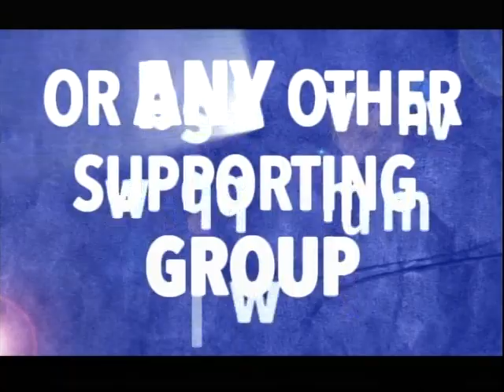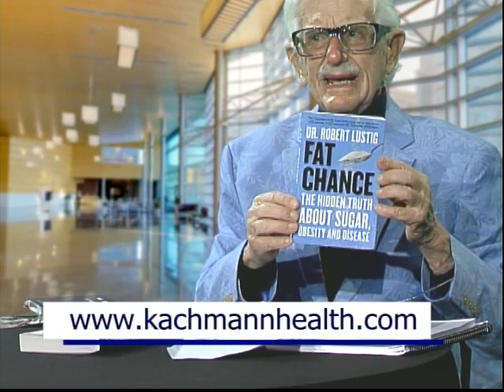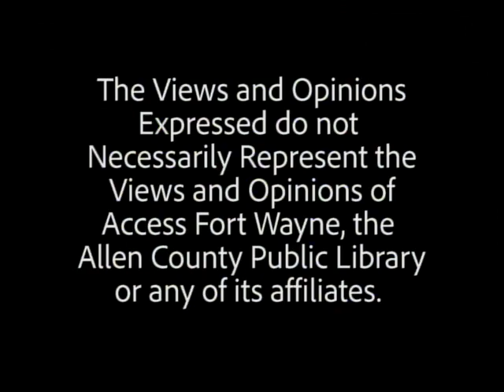The Mind Body and Spirit Sugar the New Smoking